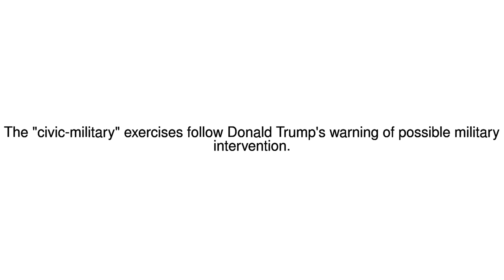News Update Venezuela's Maduro orders military drill after Trump comments 14/08/17